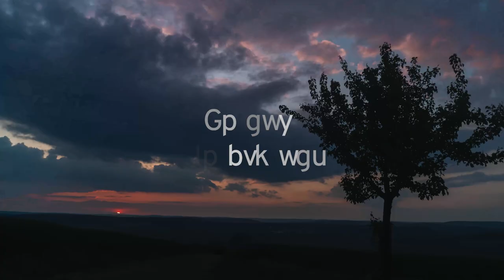L'électrification des transports - Épisode 6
Dans cet épisode, apprenez en plus sur l’électrification des transports au Québec avec Philippe Barla, professeur au Département d’économique de la Faculté des sciences sociales. Celui-ci explique l’impact de l’électrification des transports sur la transition énergétique et son importance.

« Le secteur des transports, au niveau mondial, c’est environ 20 % de toutes les émissions » - Philippe Barla

Suivez-nous!